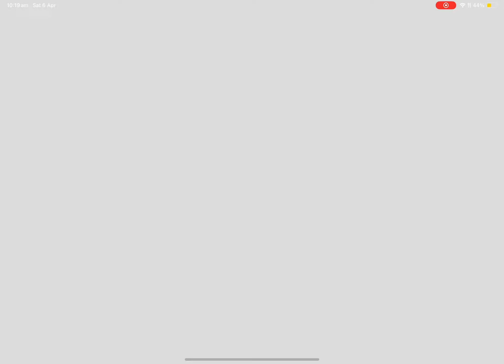10 April 2024